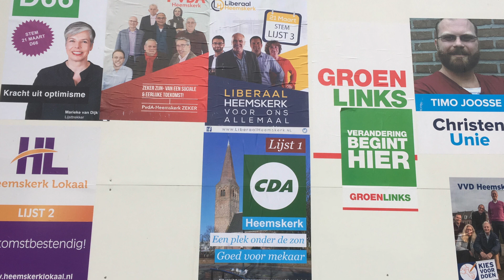Gemeenteraadsverkiezingen Heemskerk - D66